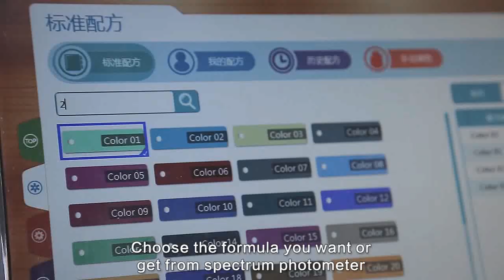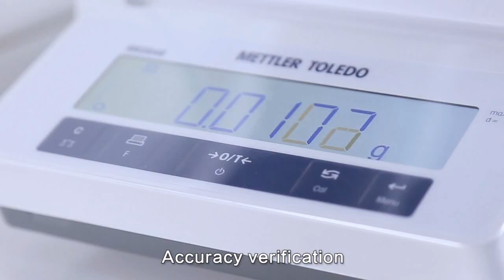AC100 Automatic Car-refinish Dispenser Operation Video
Video for AC100 Automatic Car-refinish Dispenser, which is used for automotive paints dispensing.
Contact Directly, Get Live Quotes!